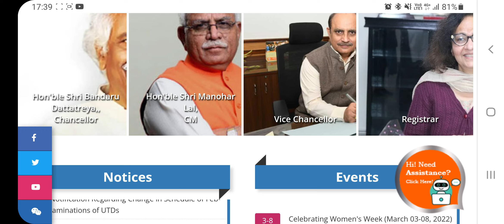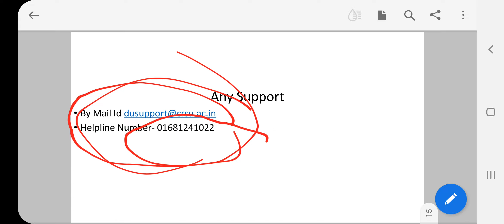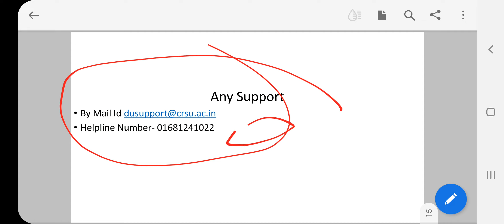Crsu b.ed reappear form payment successfully but form not fill problem solution crsu university jind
How to fill b.ed reappear form in full details video crsu today  update
crsu today news crsu final year datesheet UG/PG CRSU finalyear Examकब से होंगे Exam

Crsu online exam umc notification direct आयेगा या warning आयेगी crsu exam update
crsu today umc update कितनी UMC बनी और क्या कारण है ज्यादा Umc बनने का

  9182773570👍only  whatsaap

crsu update
crsu onlin
crsu

onlineexamcheating
cheating karne ka sabse aasan trika
cheating exam

Crsu news
 crsu,
 crsu latest news
crsu update
 crsu university
crsu online exam 2022
 crsu exam mode 2022
crsu new update today
crsu latest news today
 crsu b. ed la
 crsu guideline examples
 crsu cheatingonline exam
crsu online exam me mirror lagega ya nhi
crsu 2022 online exam me mirror lagega ya nhi
Crsu today exam reviewCrsu today umc reasonUMC बनने के आज के Exam में बहुत student की बनी UMC
Crsu Today umc reson
Crsu today big
Crsu today big umc reason
crsu university